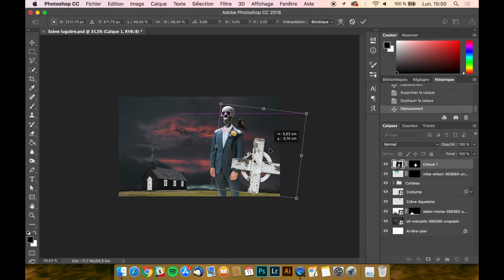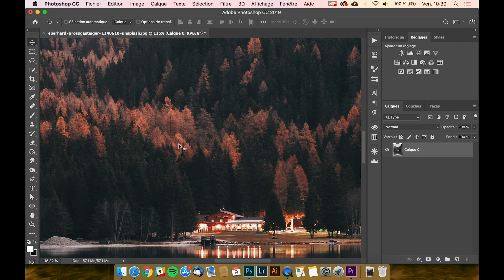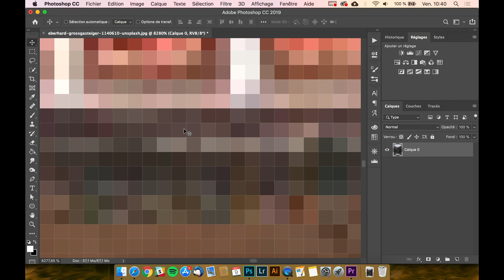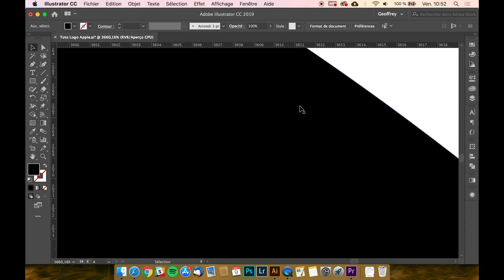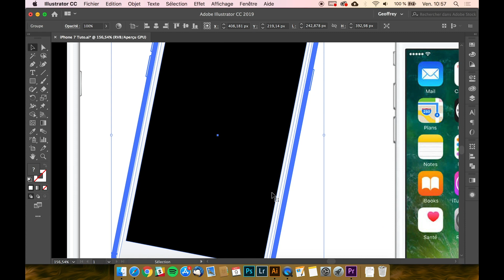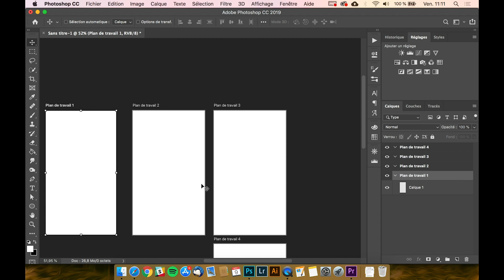Photoshop & Illustrator : Quelles différences ?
Les logiciels mentionnés dans la vidéo :
- Photoshop : Logiciel de retouches photo publié par Adobe
- Illustrator : Logiciel de création d’illustrations publié par Adobe
- Adobe InDesign : Logiciel de PAO / mise en page publié par Adobe
- Adobe XD : Logiciel de webdesign publié par Adobe
- Sketch App : Logiciel de webdesign développé par Sketch